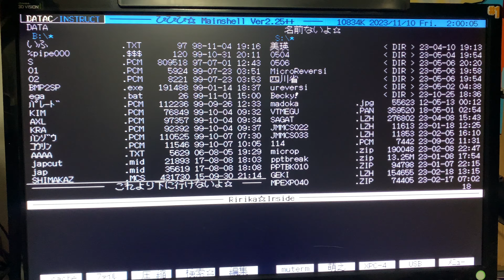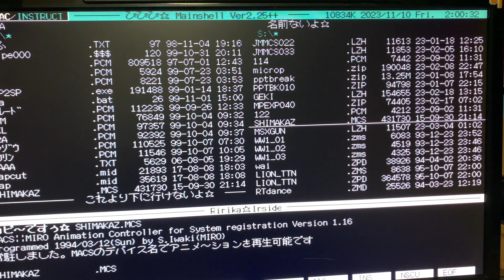【 X68000 】 MMCじょい君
たんぼさん作のジョイスティックポートからSDカードを読み出しちゃうスゴいやつ！
以前はずっとプロトのやつ使ってたんだけどようやく製品版に（ぉ。
アクセスランプが付いてて分かりやすい。
速度は少しまったりだけど生ファイル扱えるのが超ラク！

2022 / MMCじょい君 / たんぼ(TNB製作所)

Memory     :12MB+4MB+16MB(X-simmVI+Nereid+MK-HM16)
Hard Disk  :4.3GB(内蔵) (QUANTUM FIREBALL ST4.3)
SLOT       :MIDI(midiori)
           :Nereid(LAN+Memory+USB)
MIDI       :SC-88PRO
S-CONVERTER:XPC-4
CAPTURE    :GAME CAPTURE HD II

Controller:
CPSF Adapter/CPS FIGHTER